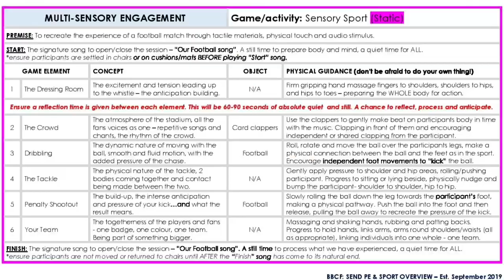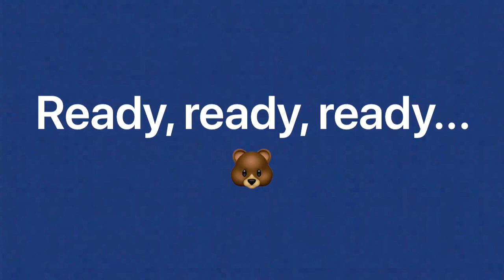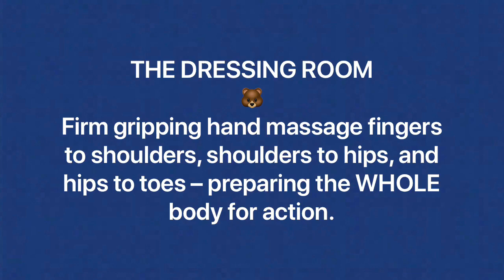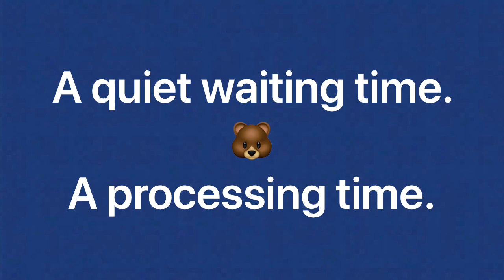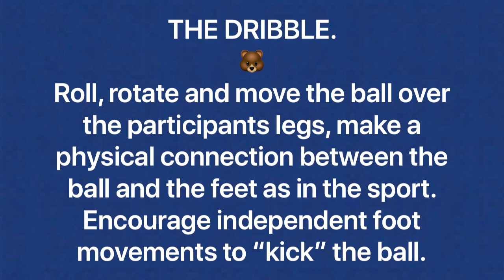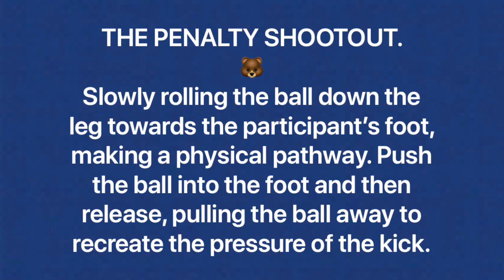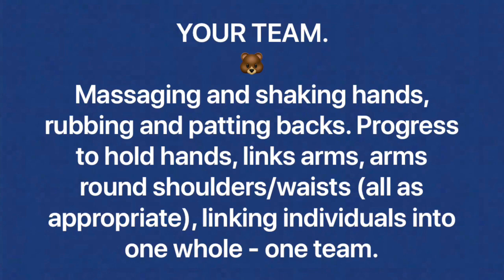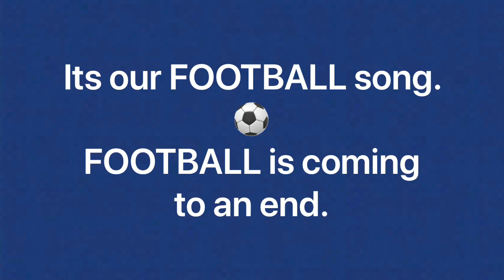BearsOnline - PE & Sport - 03 Sensory Football Static (PMLD, ASD, VI)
Delivered by SPECTRUM - Bristol Bears Community Foundation's inclusion team.

An online resource for engaging individuals with SEND in PE, sport and physical activity.